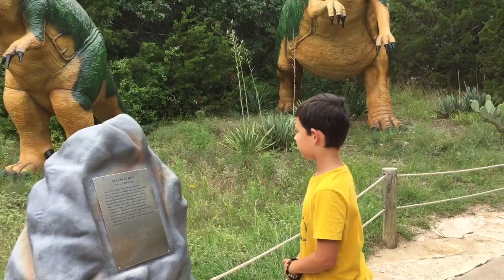Park Family Summer 2017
Family Summer Adventures